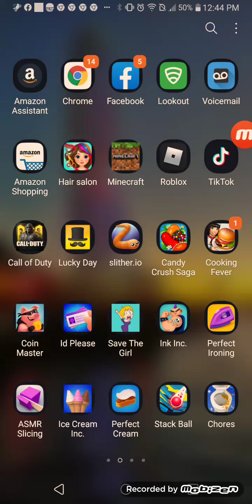Playing Minecraft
Ramadan alkiswani